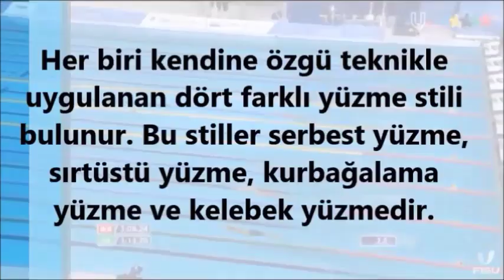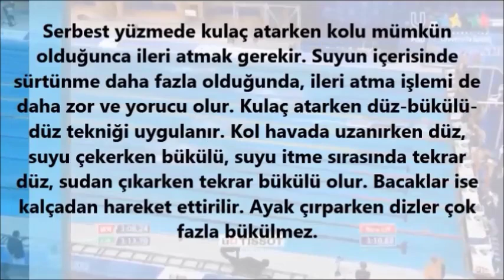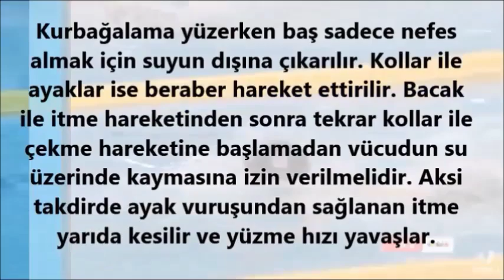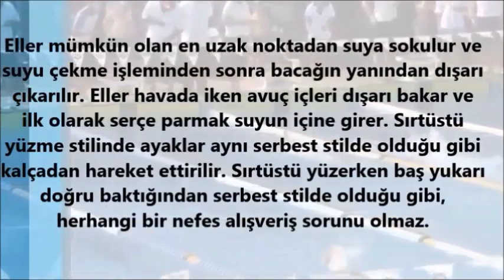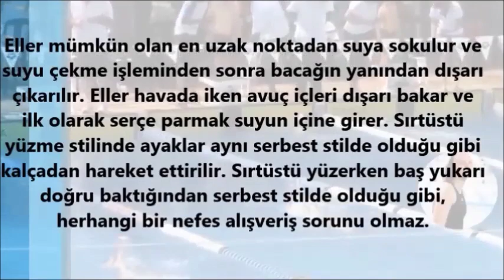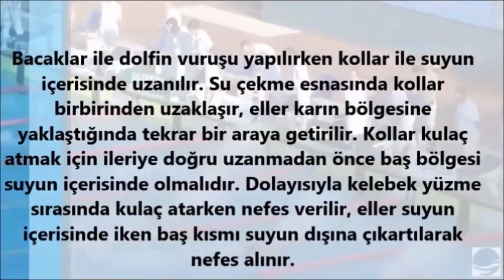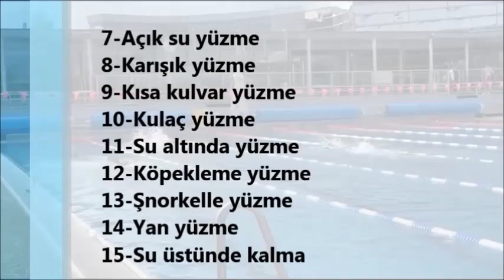Yüzme Nedir, Yüzme Stilleri Nelerdir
Bu videomda yüzmeden ve yüzme stillerinden kısaca bahsettim.  İyi seyirler.